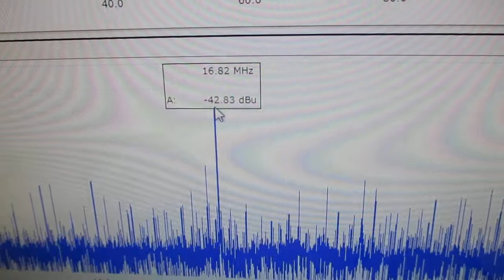超音波発振制御プローブの製造技術 ultrasonic-labo